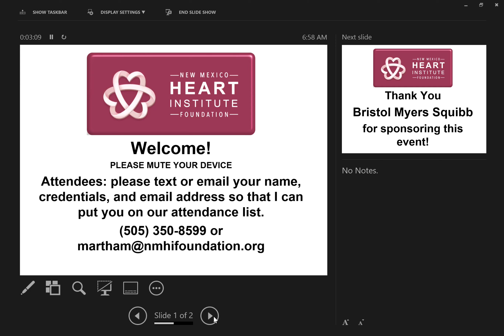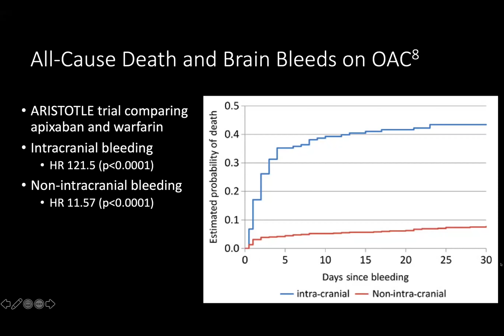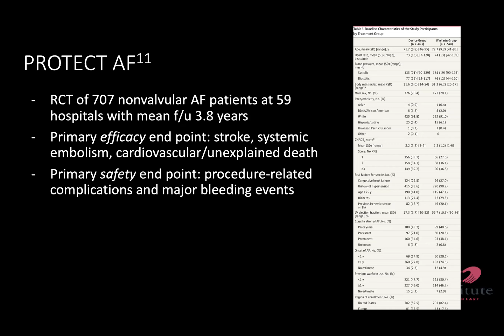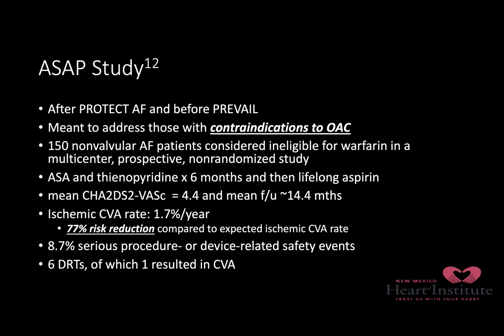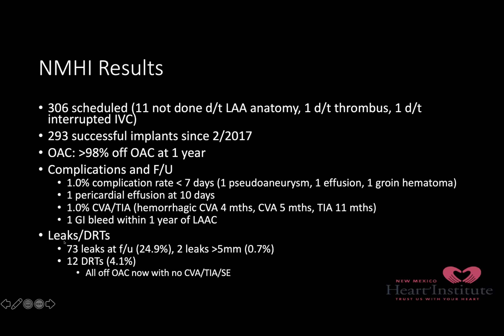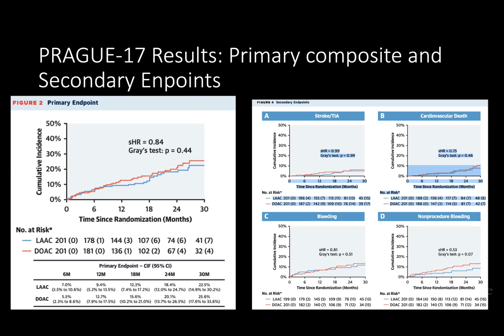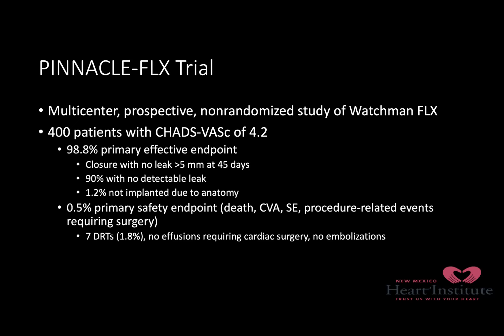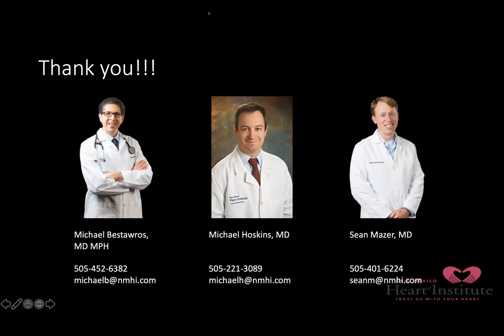Watchman: Fewer Strokes & Less Bleeding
Michael Bestawros, MD Electrophysiology
New Mexico Heart Institute Foundation